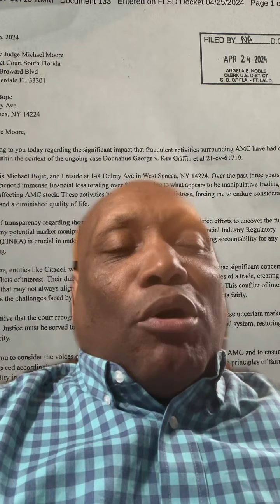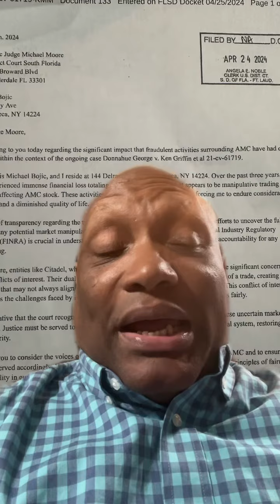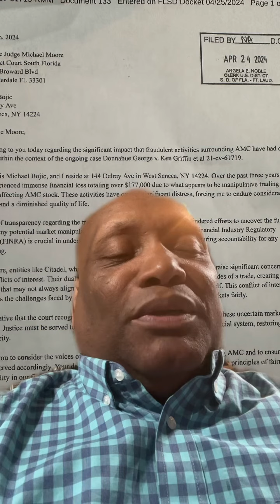Micheal Bojic letter explains how Citadel has manipulated the AMC play in the RICO Conspiracy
Millions of retail investors nationally and internationally have lost possibly Billions of dollars because of the AMC RICO Conspiracy We have to keep the pressure on the bad actors who illegally manipulate the price of AMC GME